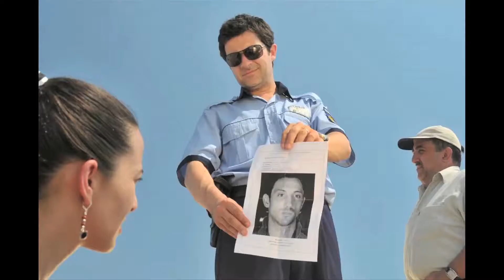Szilágyi Lenke: Széljegyzet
A Magyar Fotográfusok Háza - Mai Manó Ház bemutatja:
Szilágyi Lenke: Széljegyzet című kiállítását a Verzó Online Galáriában

Észrevétlen jelenlét

A kortárs magyar fotográfia egyik meghatározó alakjának, Szilágyi Lenkének forgatási felvételeiből válogattunk. Ő azon kevesek közé tartozik, aki bármit és bárhol is fényképez, azt mindig is a rá jellemző módon teszi. Ő az, aki különös lelki-érzelmi nyitottsággal tekint mindarra, ami körülveszi őt és ezt erőteljes atmoszférateremtő képességgel teszi képben láthatóvá.

A mostani válogatás esetében a filmkészítés kulisszái között talált rá képeire. Az ő kiemeléseiben jelennek meg egy-egy film készítésének különböző pillanatai: a háttérmunkálatoktól akár magával a főszereplővel zajló jelenetig.

Azt a világot mutatja meg, ami a kívülálló számára egyfajta teremtett valóságként képzelhető el. Szilágyi Lenke e különös realitás dokumentálása közben is megőrzi emberábrázolásának elemi erejét, lélekbenézésének tisztaságát.

A sorozat képeinek nézése során a már ismert filmek kiegészülhetnek bennünk, a még nem látottakhoz pedig elvezethetnek az itt látható képkockák.

                                                                                                                                       Csizek Gabriella

Magyar Fotográfusok Háza - Mai Manó Ház
1065 Budapest-Terézváros, Nagymező utca 20.